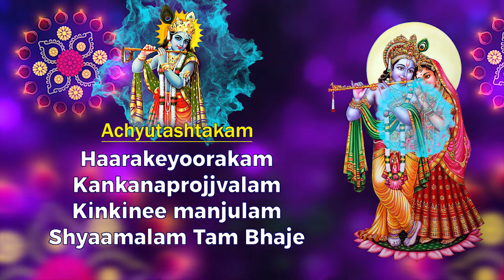Janmashtami Special Song - Achyutam Keshavam | Achyutashakam | Shree Krishna Song | Bhakthi Songs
Janmashtami Special Song 2019 - Achyutam Keshavam | Achyutashakam | Shree Krishna Song | Bhakthi Songs

Track : Achyutam Keshavam
Album : Daily Bhajans,
Singer :Priya - Subhiksha Rangarajan,
Music Director : Traditional
Lyricist : Traditional
Language : Sanskrit,
Label : Gitaa Cassettes